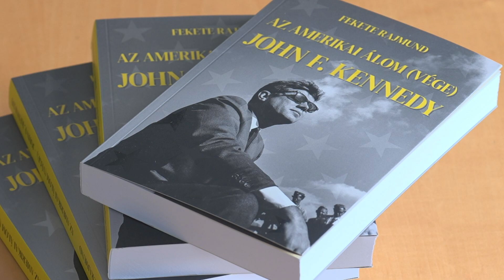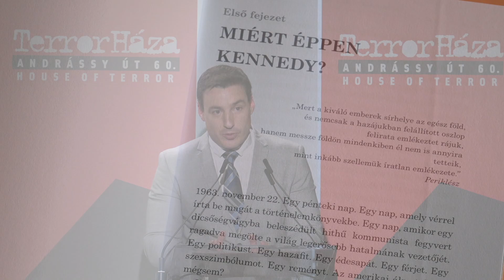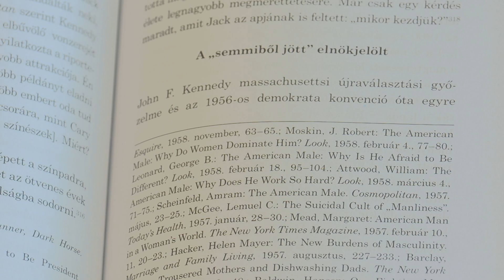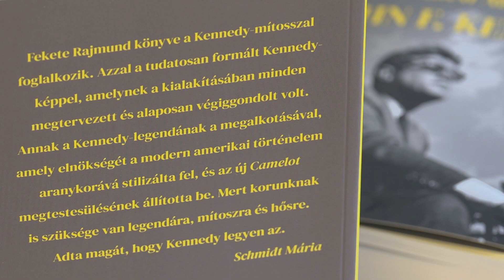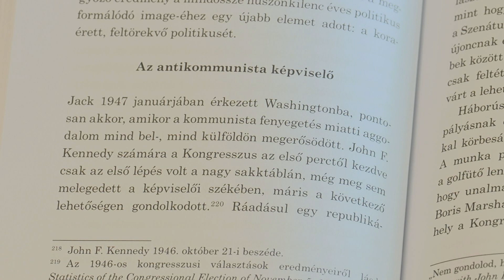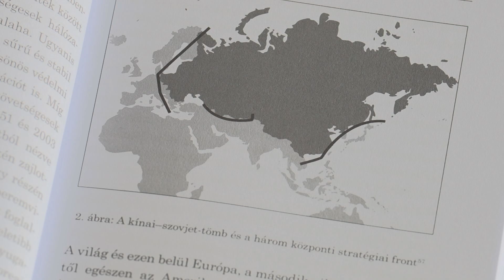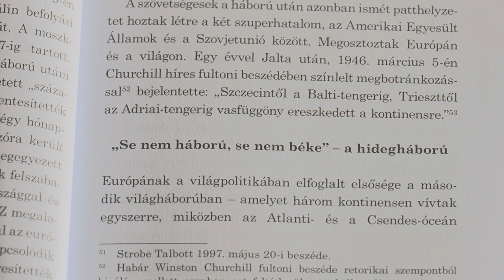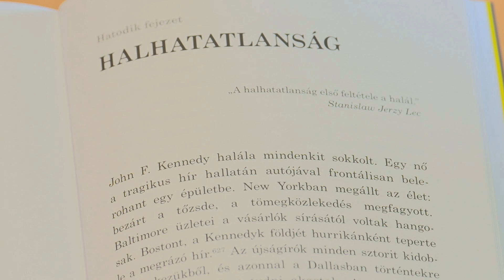A 60 éve meggyilkolt John F. Kennedyről jelent meg könyv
A hatvan éve meggyilkolt John F. Kennedyről, az Egyesült Államok 35. elnökéről jelent meg könyv a Közép- és Kelet-európai Történelem és Társadalom Kutatásáért Alapítvány gondozásában Az amerikai álom (vége) - John F. Kennedy címmel.

A Fekete Rajmund történész, a Kommunizmuskutató Intézet igazgatója, a Nemzeti Közszolgálati Egyetem (NKE) Amerika Kutatóintézetének tudományos munkatársa által írt kötetet a Terror Háza Múzeumban mutatták be szerdán.